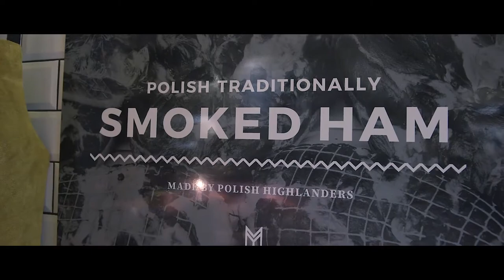Just Meat - butcher shop promo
Little but very well stocked butcher. Great people and fresh meat!!!